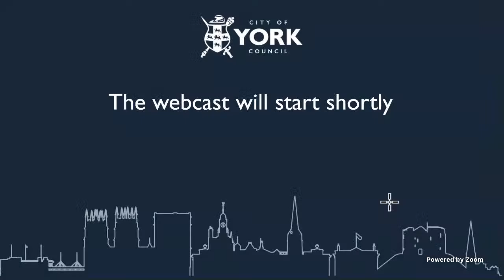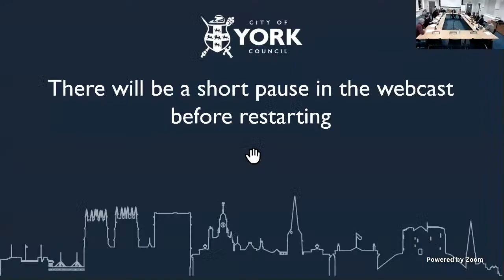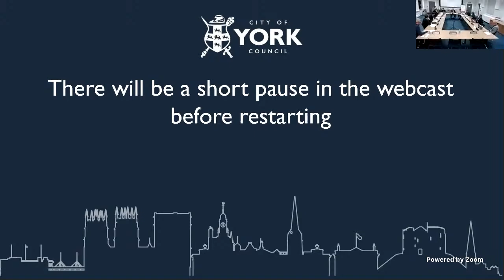Housing and Community Safety Policy and Scrutiny Committee, 19 October 2021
AGENDA
1. Declarations of Interest
2. Minutes
3. Public Participation
4. Finance and Performance Quarter 1 Monitor 2021/22
5. Housing Service - impacts of Brexit and Covid
6. Housing Energy Efficiency Strategy
7. Report on the Homeless Winter Night Provision 2021/22
8. Work Plan
9. Urgent Business